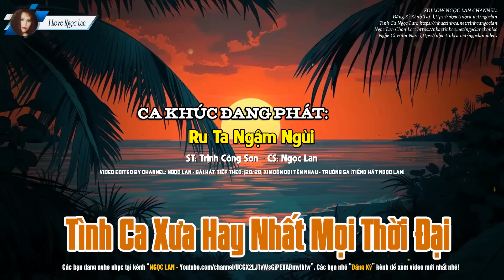Tiếng hát NGỌC LAN - Diễm Xưa - Khúc nhạc tình xưa da diết hàng triệu con tim đi vào lòng người nghe